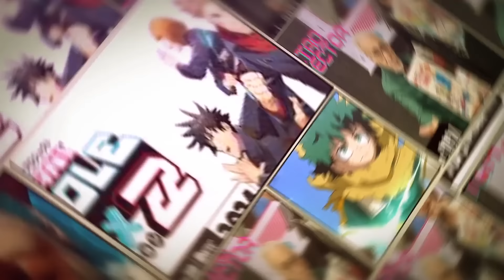MY HERO ACADEMIA en la Animole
Nos lanzamos a la ANIMOLE 2024 para poner a prueba a los Héroes y Villanos de My Hero Academia en un concurso cosplay con trivias.

Recuerda que la colección de estampas y tarjetas de My Hero Academia se encuentra a la venta en 🛍 Tiendas Panini, Sanborns, Mixup, Liverpool, Puestos de revistas, Amazon y online 📲